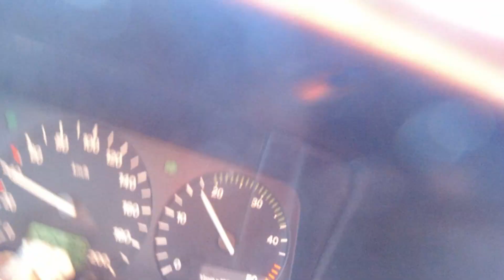Panne´s Journey 2022 | Folge 2 | Ostküsten Check | Winterschule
Neue Runde, diese Woche checken wir die Ostküste und haben eine frostige Schulung.

Kapitel:
00:00 - Startschuss
00:25 - Intro
00:54 - Auf dem Weg zur Ostküste
02:08 - Mein Material
02:26 - Let´s Fetzt die Ostküste
03:50 - Fazit Ostküstenspot
05:16 - Wingschulung am Binnensee
05:46 - Fazit zur Schulung
06:23 - Ausgleichssport
06:43 - Wingschulung am Binnensee die 2te
09:18 - Fazit zur Schulung
09:50 - Abschluss

Fettes Danke!

Wings:
F-One Strike (from 2.8 - 5 m²)
F-One Strike V2 (5m², 2.5m²)

Boards:
F-One Rocket Wing 4.8 - 44L Wing/Freestyle
Signature Performance Gear
S.P.G. Ultra - 5,0 - 45L - Wing/Wave/Freestyle
Selfmade
Surffoilboard 4.0 ca. 24L - Wave/Pump

Foils:
F-One Phantom Carbon 940cm²
F-One Phantom ASC 1480cm²/2200cm²
Signature Performance
Game Changer 1260cm²/900cm² - FL kurz - Stabi: Apex/Finch
Foil/Surf Accessoire:
Surf Lock
Leash Fuß

Kameras:
Nikon Z6
Nikon EM (analog)
DJI Osmo Action
Iphone XR
GoPro Max
Objektive:
TT Artisan 11mm Fisheye F2.8
Nikkor 50mm f1.8 Z
Nikkor 200-500mm f5.6
Drohne:
DJI Mavic Air
Sonstiges:
Nikon FTZ
Einbein Stativ Cullman
Rode Video Mic
Dell XPS
HP Office Jet 7500